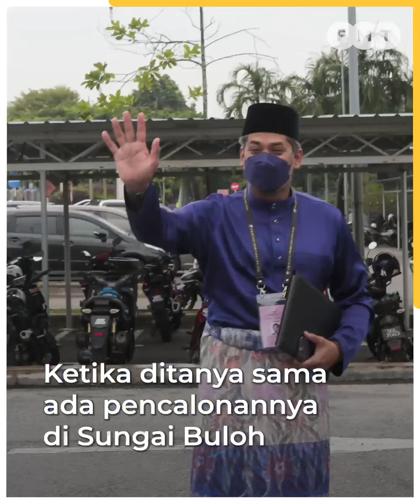KJ bersedia hadapi 'pertarungan paling sukar' dalam kerjaya politiknya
Khairy Jamaluddin dari Barisan Nasional berkata beliau sudah bersedia untuk "pertarungan paling sukar" dalam karier politiknya ketika beliau menghadapi pertarungan tujuh penjuru untuk kerusi Parlimen Sungai Buloh.